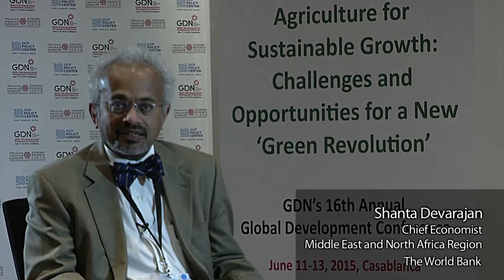Shanta Devarajan (World Bank) at the GDN 16th Annual Global Development Conference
Shanta Devarajan, the Chief Economist of the World Bank’s Middle East and North Africa Region, speaks on the importance of the New Green Revolution during the GDN 16th Annual Global Development Conference, Casablanca, Morocco.